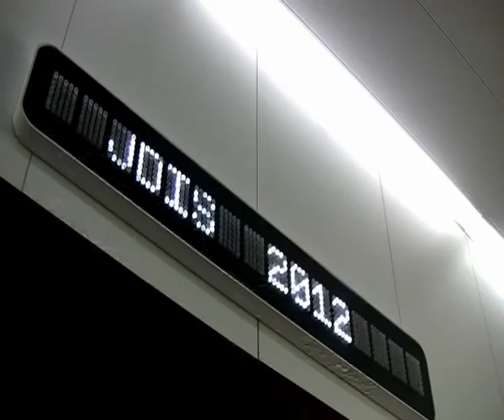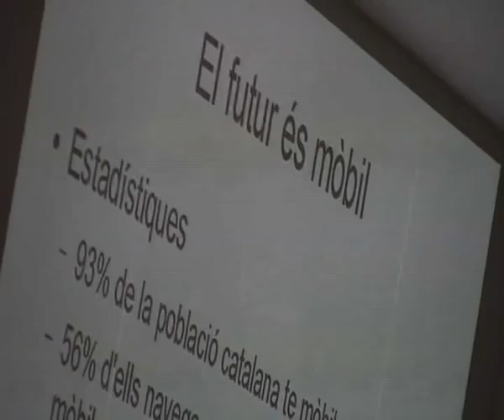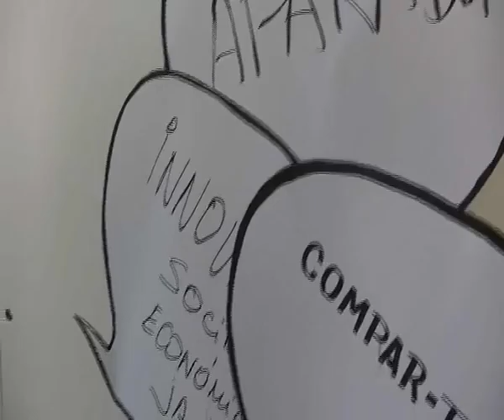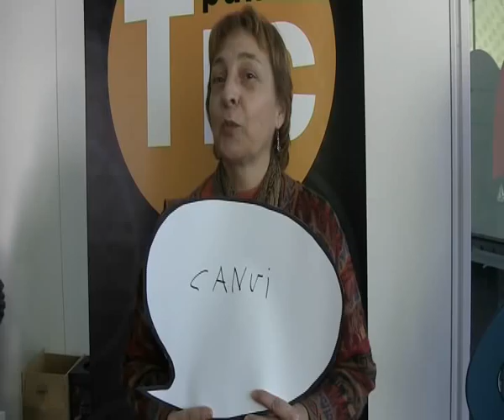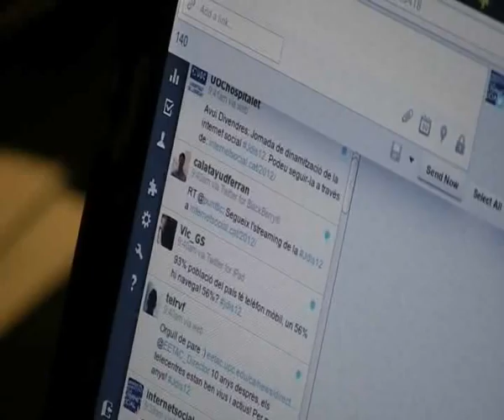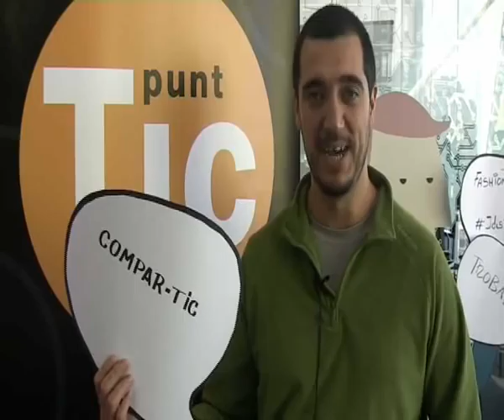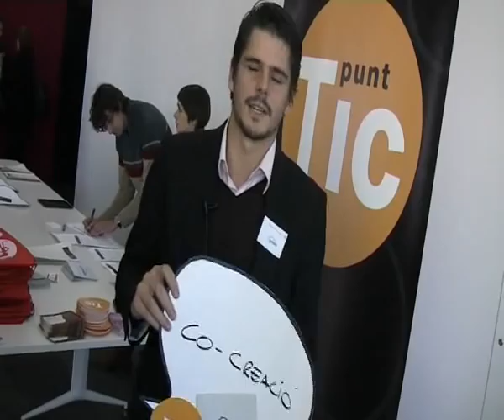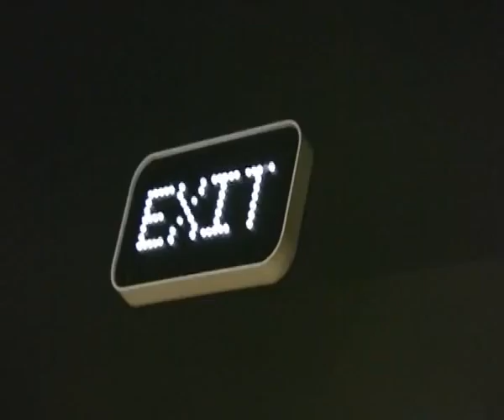Així va ser la Jornada de Dinamització de la Internet Social 2012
Resum en imatges de la Jornada de Dinamització de la Internet Social 2012 celebrada a l'edifici MediaTIC del Cibernàrium el dia 30 de novembre.